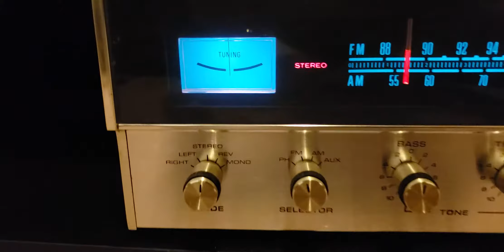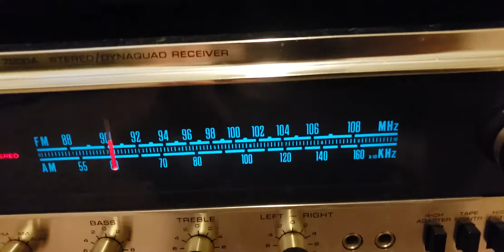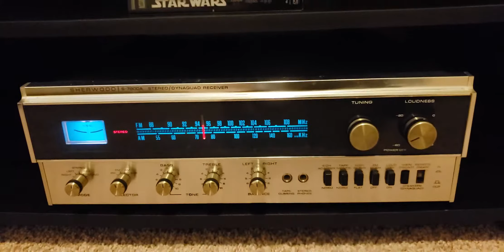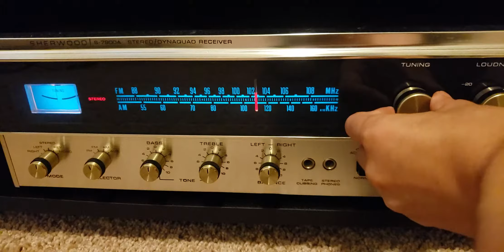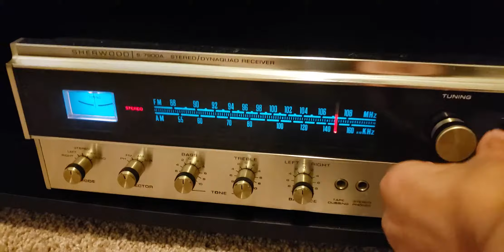Sherwood S-7900A & Sanyo SSV16 Speakers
Recorded with a Galaxy S9. My main stereo.